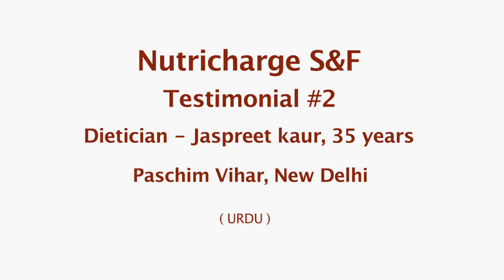Testimonial video for Nutricharge S & F by Dietician Jaspreet Kaur - Urdu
Nutricharge S&F is clinically proven to reduce fat and central obesity for men and women.

Mix one sachet of Nutricharge S&F in a glass of low fat milk and have it instead of dinner. Follow a healthy diet of 1500 calories per day and do regular exercise. Walk daily for a minimum of 6000 steps and climb at least 250 steps every day.